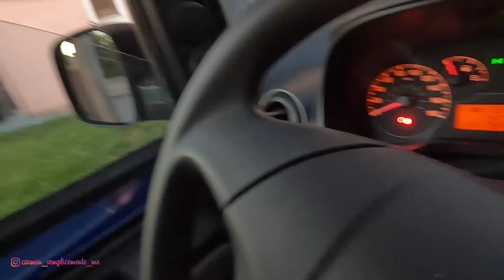DA SOLA NON CE LA FACCIO! Vado dalla NUTRIZIONISTA ! Tre giorni assieme tra alti e bassi ❤️vlog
Come registro i miei video :

Sony ZV1 oppure
 Canon powershot G7x Mark 2
Microfono LAVALIER Boya